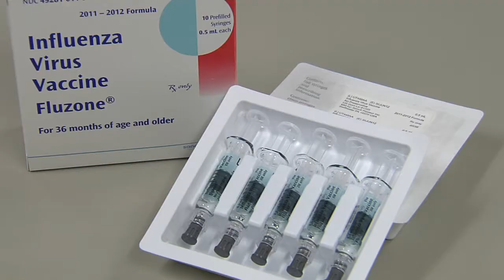Healthy U - Bocchini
It's important for everyone to get a flu shot each year.